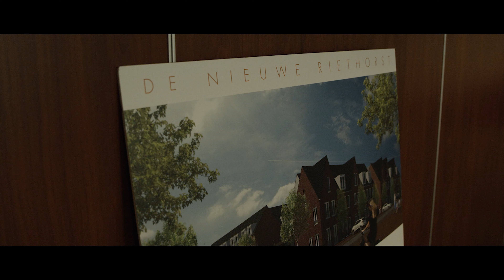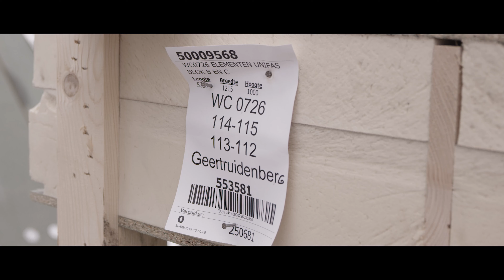Openingsfilm De Riethorst